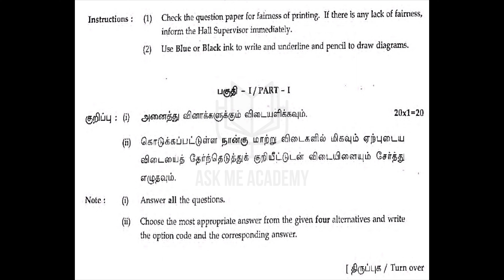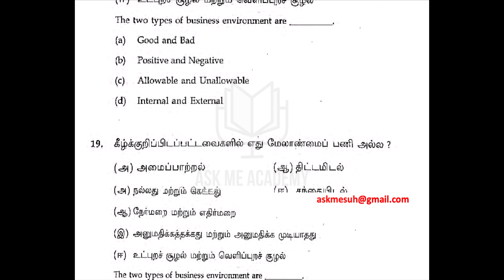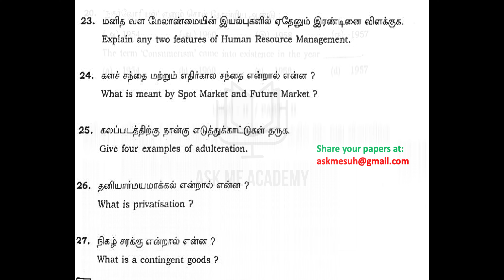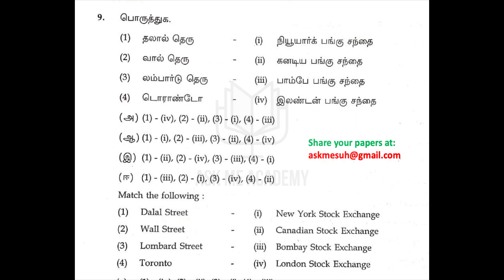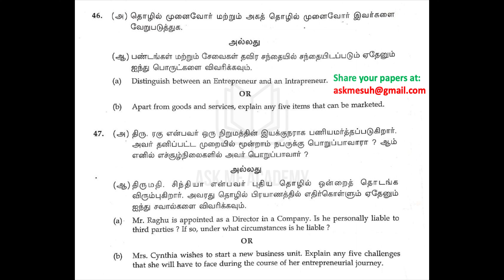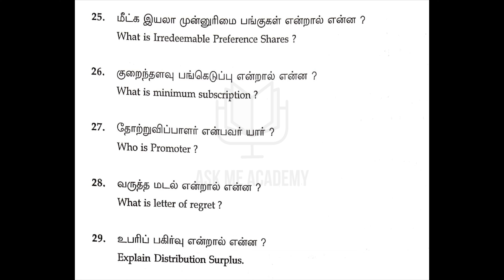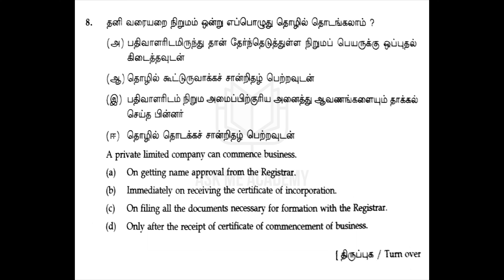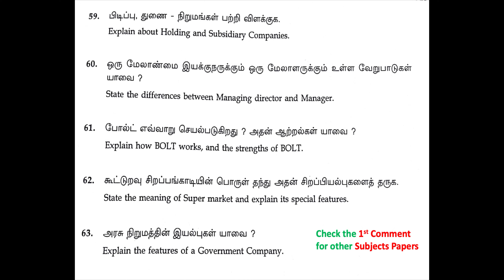TN plus two Commerce 2024 to 2018 5 years question paper Tamil Nadu +2 12th Class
2024, 2022, 2020, 2019, 2018 Commerce question paper for TN 12th Standard, Plus two, +2 Tamil Nadu HSE.